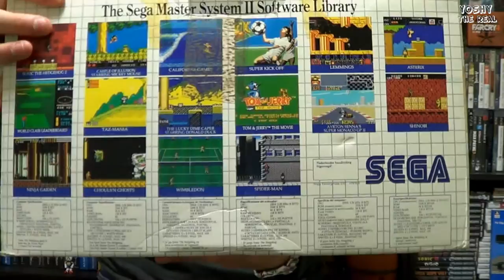🕹 LES CONSOLES SEGA EN FRANCE [ EMISSION # 121 ]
LES CONSOLES SEGA EN FRANCE. Dans cette vidéo collection je vous présente ma modeste collection des machines de la marque ainsi que quelques accessoires.

 Crédits audios :

►  Toutes les musiques utilisées dans cette vidéo appartiennent à Sega

►  ASUS VIVO PC X Core i5-7300HQ Quad Core @ 2.5 GHz - 8 Go DDR - Nvidia GeForce GTX 1060

►  Audacity
►  Photofiltre studio

Le test écrit sur